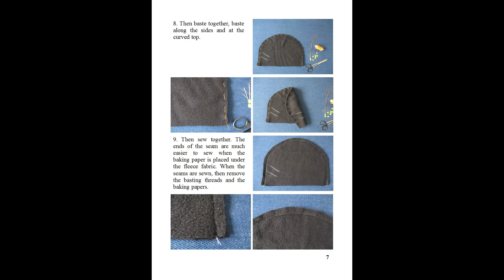Reversible Skull Cap From Fleece Fabric, PDF Sewing Pattern (XXS - XXL sizes) + Photo Tutorial